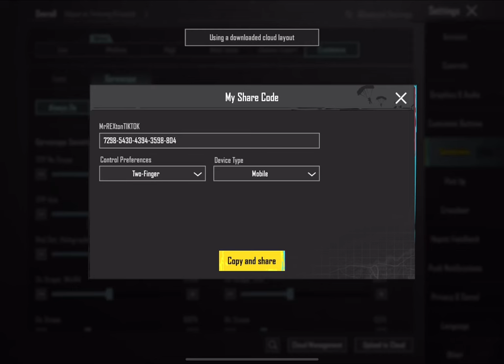NEW UPDATE 2.9.0 !! BEST SENSITIVITY CODE + CONTROL SETTINGS PUBG MOBILE/BGMI